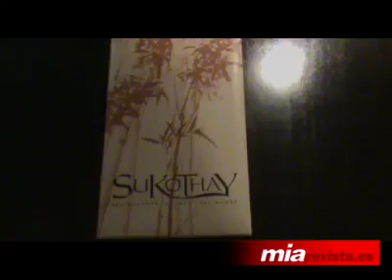Sukothay, restaurante japonés-tailandés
El restaurante Sukotahy nos presenta sus deliciosas especialidades. Cocina tailandesa y japonesa para expertos gourmets e iniciados a la gastronomía oriental.